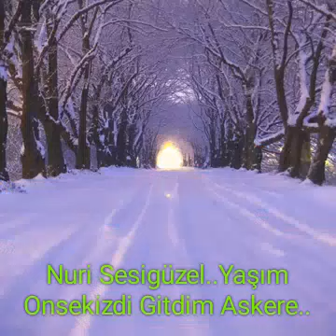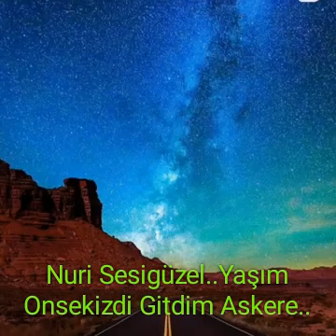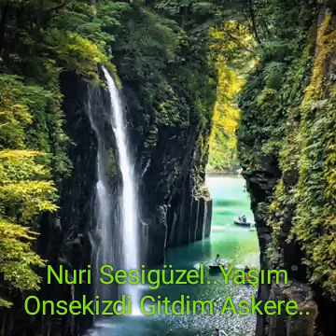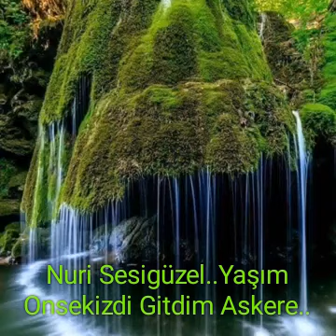Nuri Sesigüzel..Yaşım Onsekizdi Gitdim Askere.U.H..